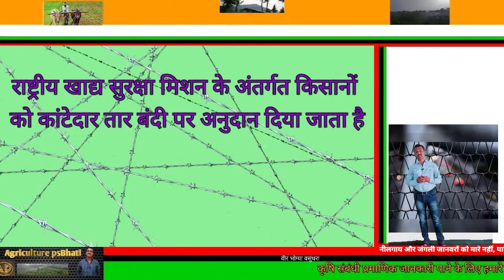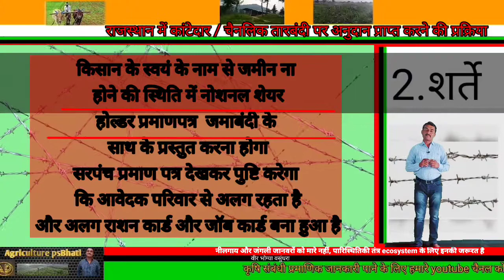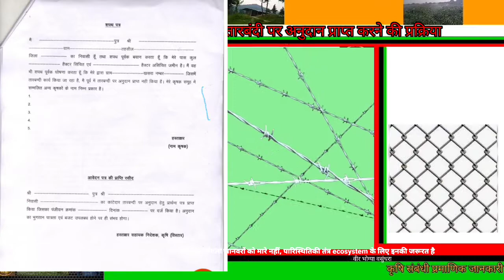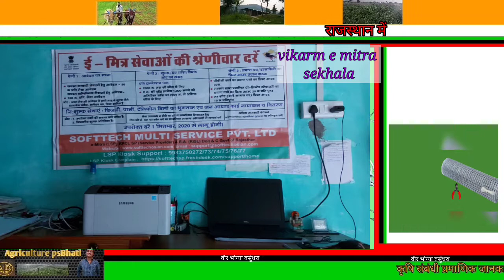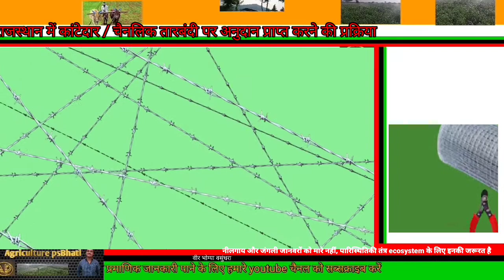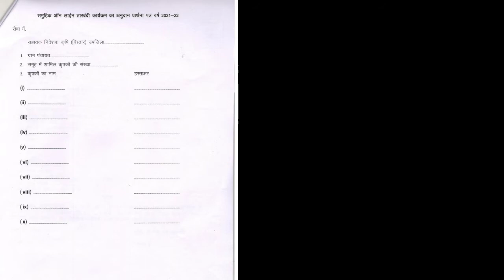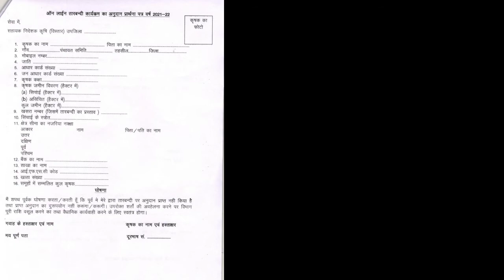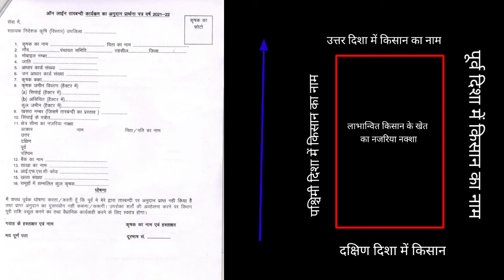राजस्थान तारबंदी योजना का फॉर्म कैसे भरें? तारबंदी योजना का आवेदन कैसे करें?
तारबंदी योजना का आवेदन कैसे करें?

राज्य में रहने वाले लघु एवं सीमांत किसानों की फसलों को जंगली जानवरों और नीलगाय से कृषि फसलों को सुरक्षित रखने के लिए राजस्थान सरकार के द्वारा यह योजना शुरू की गयी है।

50 प्रतिशत का अनुदान लाभार्थी किसानों को तारबंदी योजना के अंतर्गत प्रदान किया जायेगा जिसकी अधिकतम वित्तीय राशि चालीस हजार रूपए तक होगी।

आपको तारबंदी योजना एप्लीकेशन फॉर्म पीडीऍफ़ डाउनलोड करना है। अब आपको फॉर्म में पूछी गयी जानकारी जैसे: आवेदक का नाम, आधार नंबर, पिता का नाम, मोबाइल नंबर आदि को भरना है। इसके बाद आपको फॉर्म में मांगे गए दस्तावेजों को अटैच करना होगा। सभी जानकारी भरने के पश्चात आपको फॉर्म को नजदीकी कृषि विभाग में जमा कर देना है।

राजस्थान में तारबंदी योजना क्या है?
इस Tarbandi Yojana Rajasthan 2022 के अंतर्गत अधिकतम 400 मीटर तक की तारबंदी के लिए ही सब्सिडी दी जाएगी। तारबंदी होने के बाद आवरा पशुओ से फसलों को बचाया जा सकेगा । इसके लिए कम से कम 3 लाख 96 हजार रुपए तक की राशि उपलब्ध करवाई जाएगी। इस योजना के तहत राज्य के किसानो को 8 करोड़ रूपये की वित्तीय सहायता देने का लक्ष्य रखा है

Rajasthan Tarbandi Yojna 2022 .
is video me rajsthan sarkar dwra kisano ko tarbandi par diye jane wale anudan,avedan ki prakriya,document,form farne ka tariqa itiyadi ke bare me bataya gya hai.

राजस्थान तारबंदी योजना  के  अन्तेर्गत किसानों को दिए जाने वाले अनुदान ,आवेदन प्रक्रिय ,. दस्तावेज ,ऑनलाइन आवेदन ,के बारे में बतया गया है